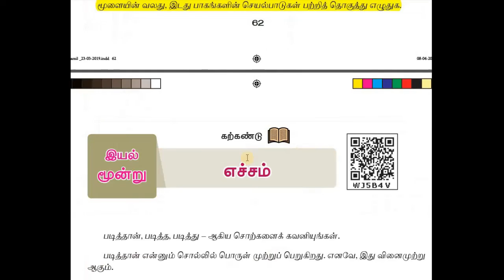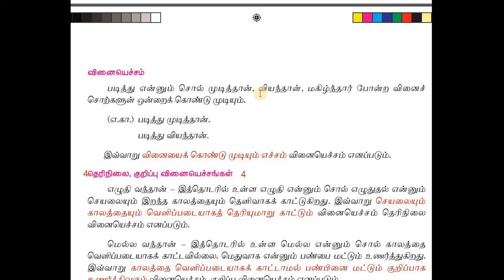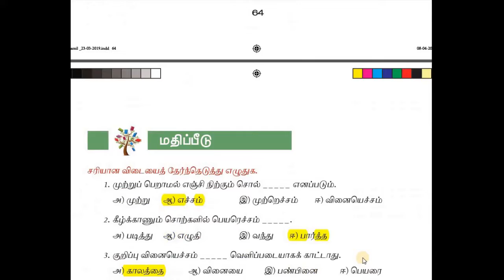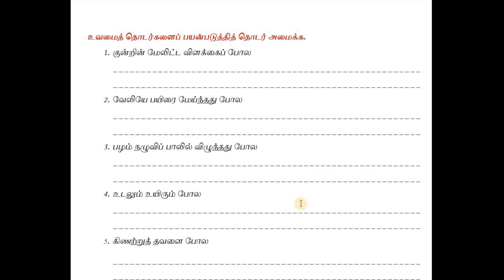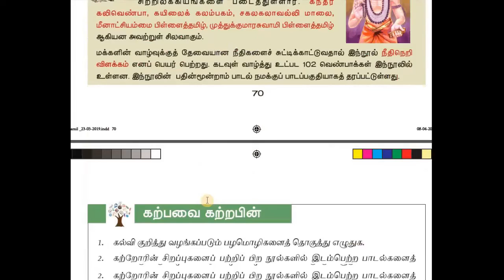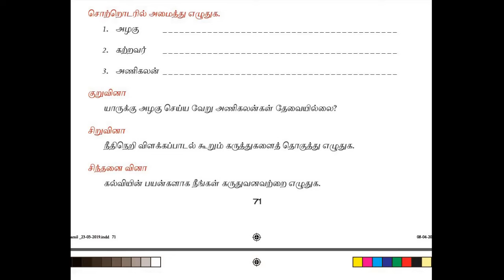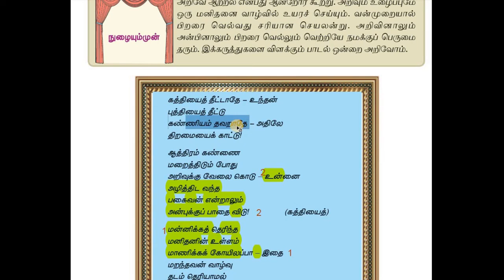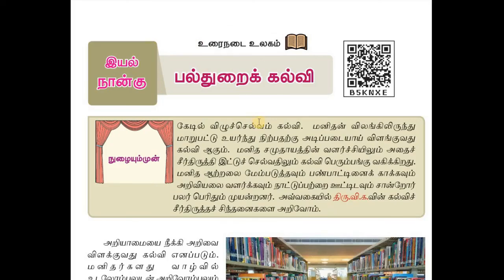8th Tamil | இயல் 3 & 4 | எச்சம் |கல்வி அழகே அழகு| புத்தியைத் தீட்டு | All Book back question answers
எச்சம்
கல்வி அழகே அழகு
புத்தியைத் தீட்டு